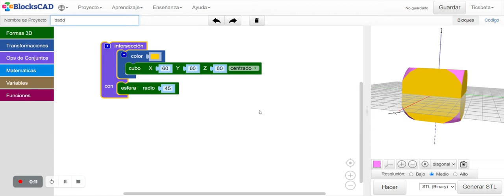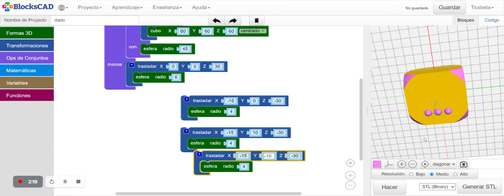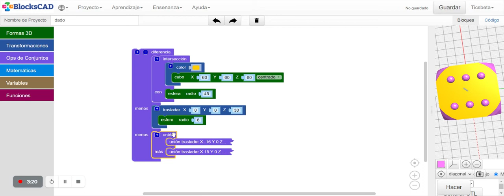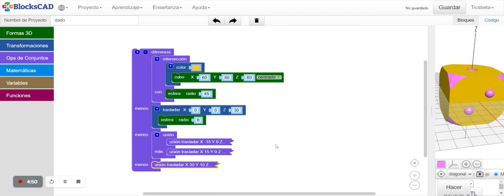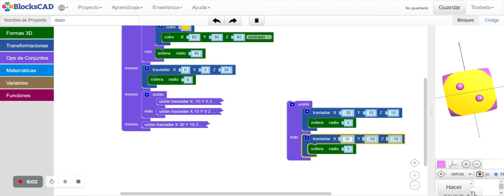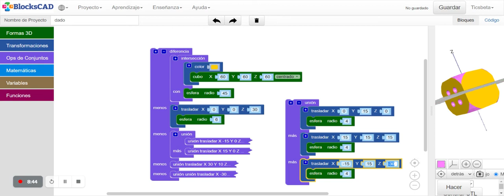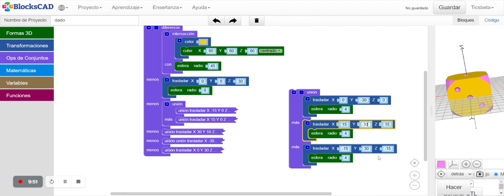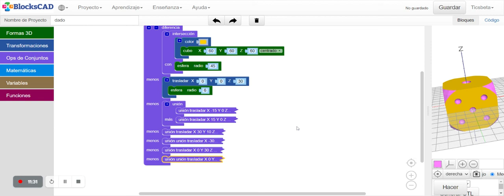Dado en modo básico no Blockscad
Exercizos de toma de contacto coa ferramenta. Pódese facer de outras formas coma todo en programación.